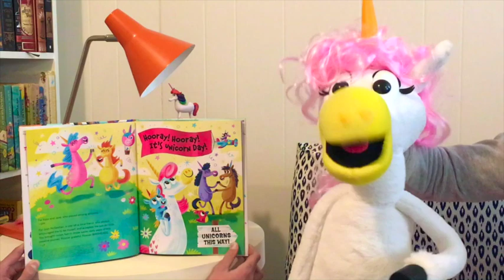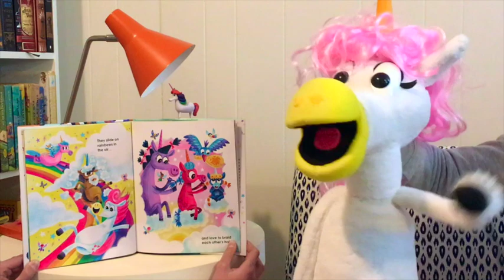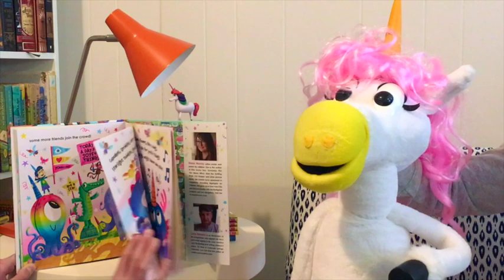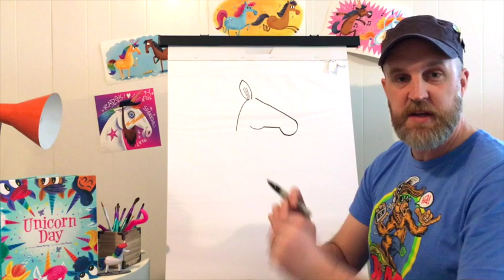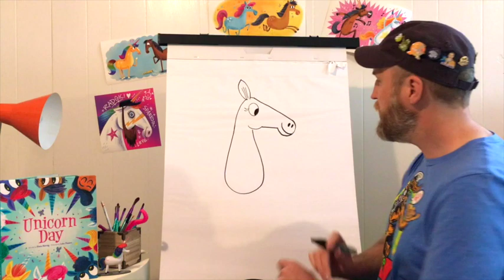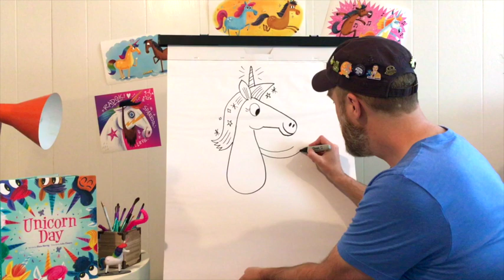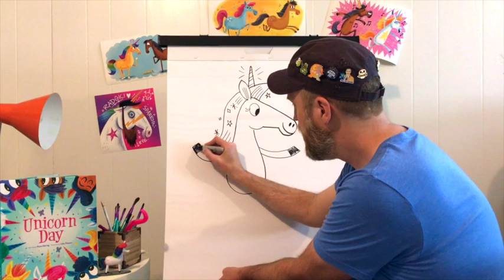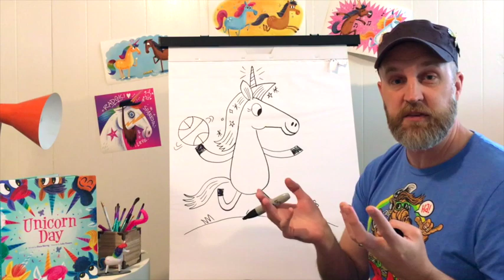BNStorytime: UNICORN DAY (and draw a unicorn with illustrator Luke Flowers!)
Enjoy a reading of UNICORN DAY and learn how to draw a unicorn 🦄 with illustrator Luke Flowers

Hooray, hooray! It's Unicorn Day!

The most important rule of Unicorn Day is to have fun, fun, fun!

The unicorns are celebrating their favorite day of the year, complete with rainbows, cupcakes, butterflies, and all sorts of joyful things. But when it's revealed there's an impostor in their midst, the party comes to a screeching halt...

Will the unicorns welcome all and continue their fun in all its glittery glory?

A clever, colorful, and over-the-top picture book about unicorns, celebrations, and most importantly, friendship.